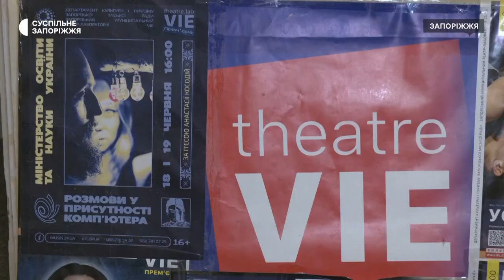Запорізький театр-лабораторія "VIE" поновив роботу. Там презентували нову виставу | Новини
Вирушити у 2075 рік, коли український Донбас стає аграрним регіоном пропонують актори запорізького театру "Ві". Вистава відбувається майже у суцільній темряві аби дати глядачеві свободу для уяви. Від 24 лютого приміщення театру  слугувало укриттям від можливих обстрілі. Нині сюди знов прийшли люди  заради мистецтва.

запорізькийтеатр # VIE